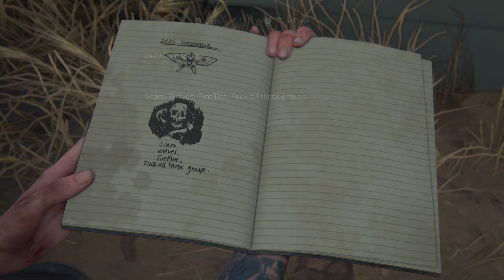[PART 44 - The Resort ] The Last Of Us Part II - Full Gameplay [Grounded] [4K60]